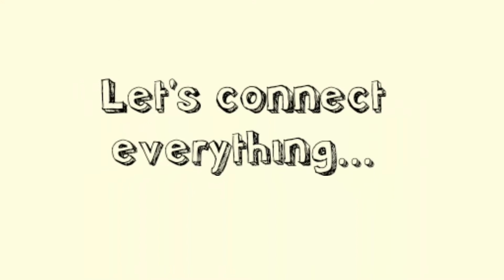DIY Electronic chameleon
How to make an electronic chameleon which replicates colour, which can be used for the ambient lighting in the home.
Detailed Description of how to do it and code for the same is available